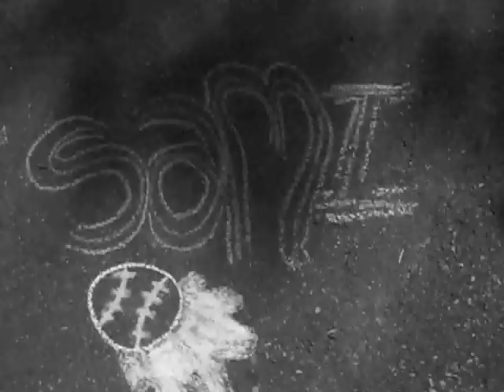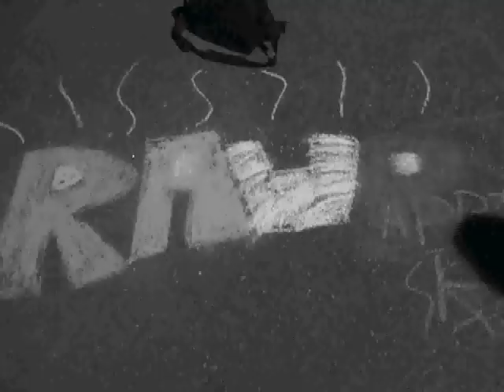APRIL AND FRIENDS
student music video project